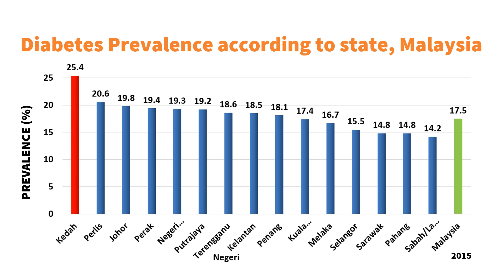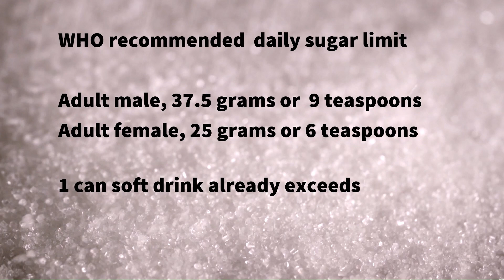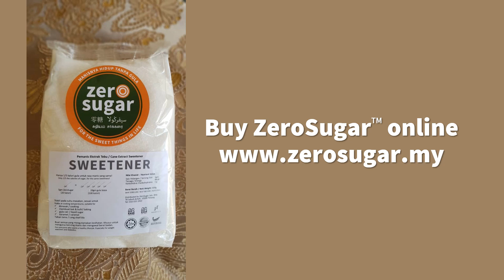ZeroSugar, for the Sweet Things in Life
ZeroSugar is a healthy substitute for normal sugar. It is suitable for diabetics, prediabetics and weight watchers. ZeroSugar is suitable for cooking, baking, and making liquid sugar or caramel. It can be added to food and beverages.  ZeroSugar is a third-generation nano technology High Intensity Sweetener derived from sugar cane. ZeroSugar is an essential ingredient in the food industry.

PHOTO/VIDEO CREDITS
Sugar container: Photo by Plush Design Studio on Unsplash
Donuts: Photo by Patrick Fore on Unsplash
Pouring liquid: Videvo
Pouring sugar close up: video by Videvo
Spoon: Photo by Sharon McCutcheon on Unsplash
Orange cake: Photo by Honey Fangs on Unsplash
Coffee and sugar: Photo by Shamia Casiano
Weight watcher: Photo by Bill Oxford on Unsplash
Wok frying: Video by Engin Akyurt Pexels
Breakfast: Photo by Dan Gold on Unsplash
Muffins: Photo by Taylor Grote on Unsplash